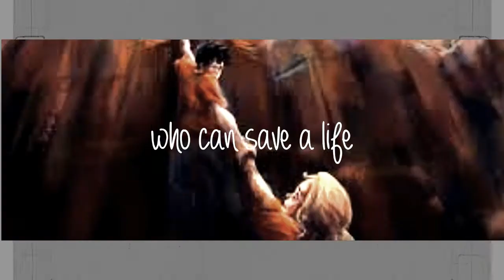solangelo+percabeth | not alone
Sorry for the terrible picture quality towards the end !! I ran out of good pictures !!
Thanks so much for the 277 subs !! they mean the world to me !!!